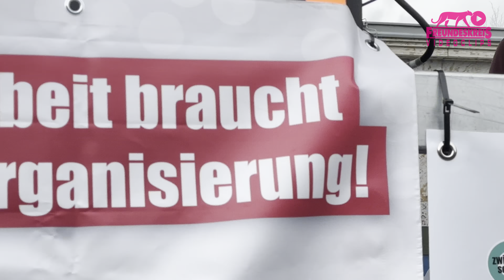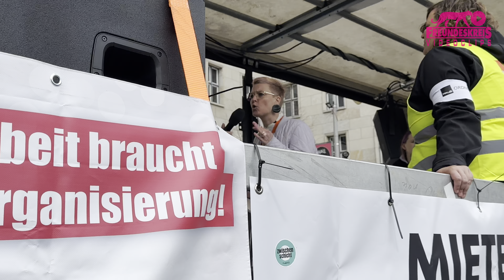Mietendeckel,Benkos Signa enteignen,antikapitalistische Stadtentwicklung!(Katalin Gennburg,DieLinke)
Berlin, 25.3.23 | Demo von Gewerkschaften und sozialen Initiativen: Streik! Löhne rauf, Mieten runter!

Aufrufende: EVG, @BMieterverein, @armutsbetroffen, @HDay2021, @MietenwahnsinnB

auf Initiative von: @wirsagengenug , @BerlinerKHB , @_verdi